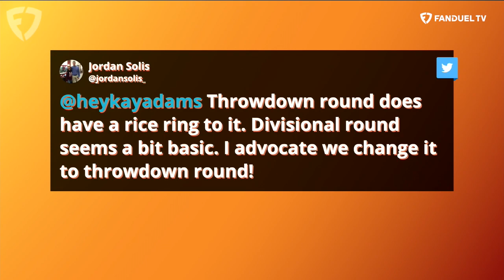Kay Adams UNDERREACTIONS Heading Into NFL Divisional Round | Up & Adams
Kay Adams has some thoughts heading into the NFL playoffs divisional round! On the latest episode of 'Up And Adams' Kay discusses some of her biggest 'underreactions' around the NFL as we head into the second week of postseason football. Kay Adams discussed the 49ers suddenly suspect pass defense, the Bills getting back a big piece to their defense, the Wild Card weekend wave for some surprise teams and so much more.